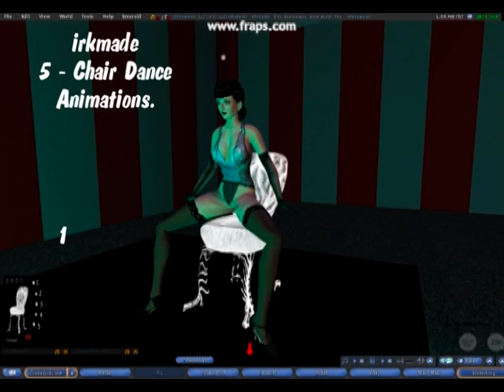VideoOFChairDance.mpg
Second Life Burlesque.  5 Animations, Loose or in HUD form.
This was captured on a really nice 2002 era desktop. :D
I will remake when I have a better Computer in a few weeks.  This is just to show what the 5 animations are generally composed of.   There are more on the drawing board, but any feedback is appreciated. :D

Music made on my KORG DS-10 synthesizer+ for the Nintendo DS. :D